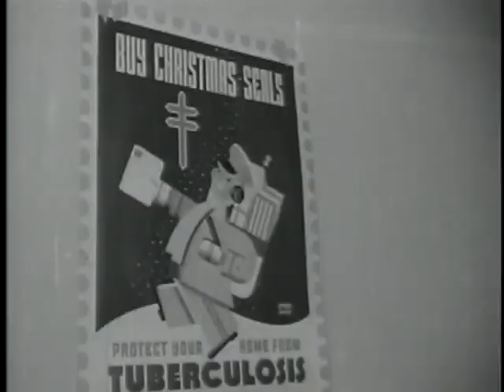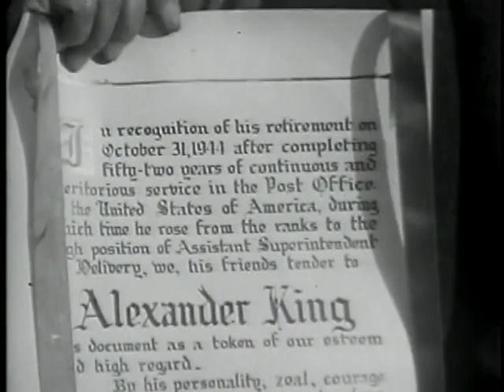All American News, Inc (1944 Original Black & White Film)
Step back in time with this captivating black and white film from 1944, part of the pioneering All-American news series - the first newsreels tailored for a black audience. Produced during the 1940s and 1950s, these reels aimed to rally support among black Americans for the war effort while offering a unique African-American perspective on global and national events. This issue brings to light remarkable segments including an interracial Youth Conference of Chicago high school students dedicated to reducing juvenile delinquency, the 38th Christmas Seal campaign by the National Tuberculosis Institute, the return of political cartoonist Oliver Harrington from the front lines, and the retirement of postal executive Alexander King on October 31, 1944. Dive into history and witness pivotal moments through the lens of African American media!

Source :
All American News, I. (1944) All-American news. -11, no. 1. Alexander, W. D. U., Glucksman, E. M. U. & Barnett, C., prods [Video] Retrieved from the Library of Congress,